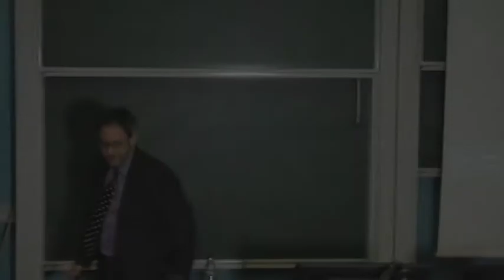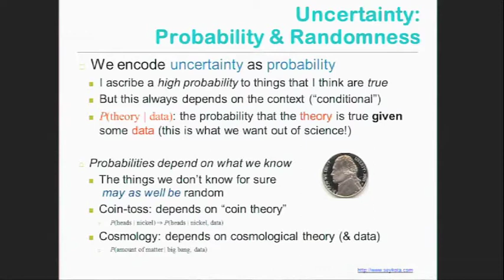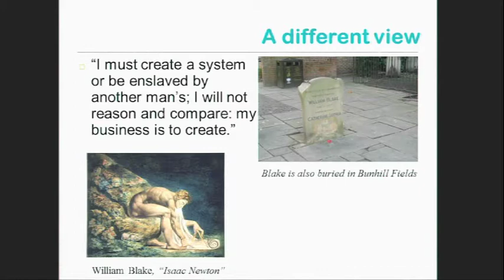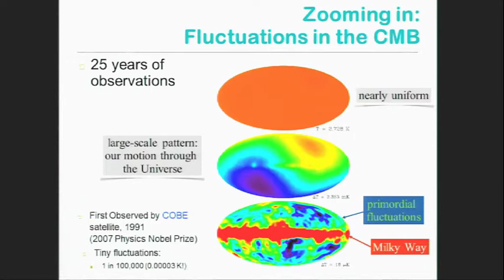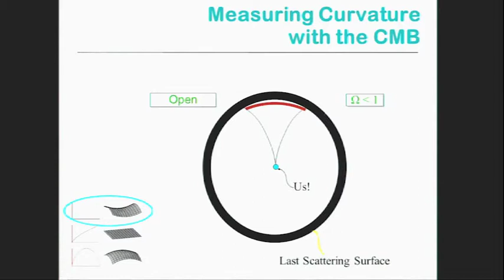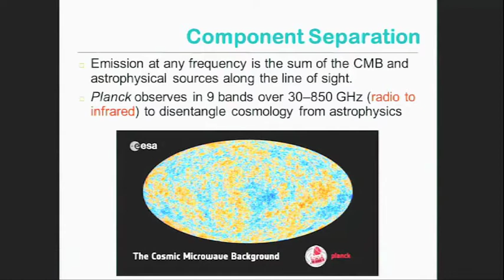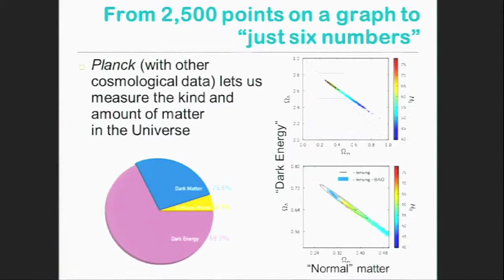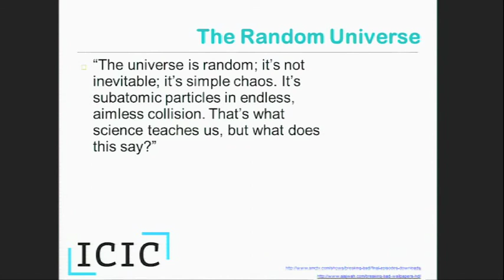The random universe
Using the oldest light to build the newest theories about the universe. The Inaugural Lecture of Professor Andrew Jaffe